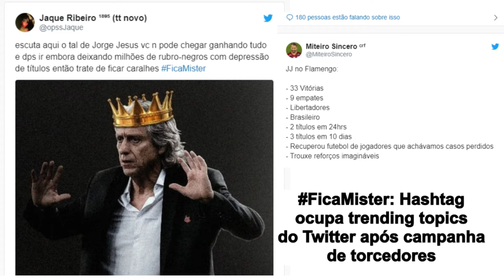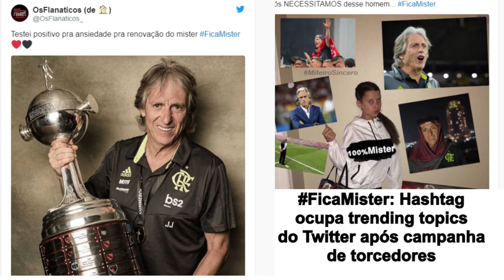√ Flamengo I FicaMister: campanha de torcedores I 31.05.2020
FicaMister: Hashtag ocupa trending topics do Twitter após campanha de torcedores.

Em meio à este cenário, os torcedores do Flamengo promoveram uma campanha pelo Twitter, com a hashtag FicaMister, para externar o desejo de toda Nação para que o treinador português continue no Mais Querido.

O técnico Jorge Jesus chegou ao Flamengo em junho de 2019, após a saída conturbada de Abel Braga. Em menos de seis meses de trabalho, o treinador português levo o clube Rubro-Negro a conquista do Bicampeonato da Taça Libertadores da América e o Heptacampeonato Brasileiro. Já em 2020, Jorge Jesus conquistou as taças da SuperCopa do Brasil, Taca Guanabara e Recopa Sul-Americana, em menos de um mês.

Renovação,
Jorge Jesus,
Contrato do técnico,
Noticias do Flamengo,
Torcedores do Flamengo,